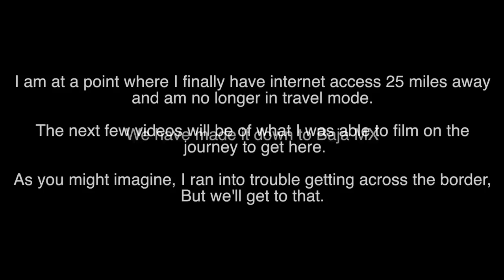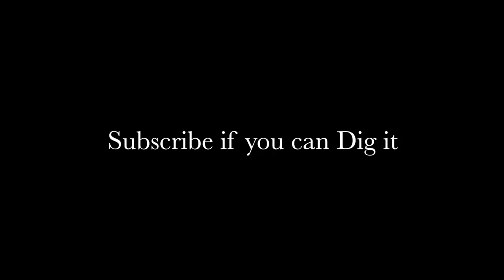Travel Vlog 2019 | Preparing for Baja | Blew a Tire | Battle Born Pick-up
Much more of our trip down and I'll get that drone in the sky at some point! lol

Jamies personal Amazon wishlist

400 watt Solar Kit with Fridge and Fantastic Fan

OR

2/0 Copper Wire Lugs $19.17

150 Amp Circuit Breaker $24.99

12V Continuous Duty Solenoid $18.80

4 Z-Brackets